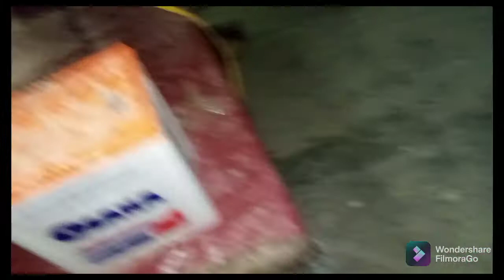mutton karahi banai ( vlog no#4)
aaj may nay apnay liye matton karahi banai jo bhut mazay ki thi